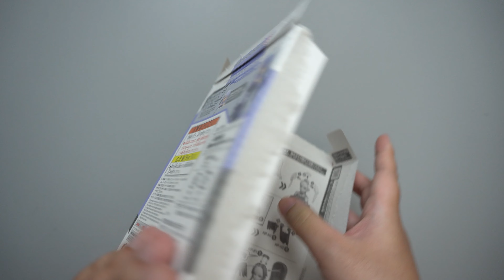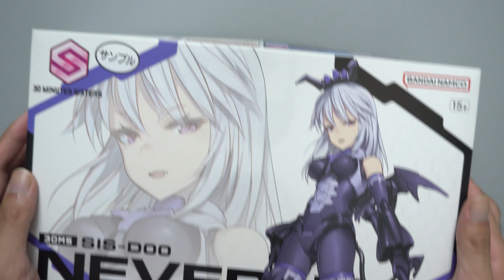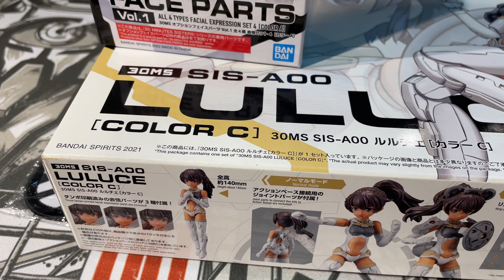Ráp NEVERLIA - Mô hình anime nữ BIẾN HÌNH | THAY ĐỔI diện mạo ra sao? WAIFU hay 30 Minutes Sisters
-SIS-D00 Neverlia Color A - 30MS đang có bán tại nShop xinh ơi là xinh với tạo hình lấy cảm hứng từ nữ quỷ phương tây. Mô hình có đôi cánh dơi, cái đuôi uốn lượn, vũ khí đinh ba cùng kiểu phối màu đen, tím ma quái rất ấn tượng. Sản phẩm được Bandai sản xuất với tiêu chí dễ dàng lắp ráp, và tùy biến theo ý thích.

🔍 nShop - Game & Hobby
🛒 239 Trần Quang Khải, P.Tân Định, Q.1 HCM
🛒 66 Thành Thái, P.12 Q.10 HCM
🛒 X01.114 Sunrise Plaza, 27 Nguyễn Hữu Thọ Q7 HCM
🛒 Lot S6 tầng 2 Aeon Mall Tân Phú - 30 Tân Thắng, Sơn Kỳ, Tân Phú, HCM

0:00 20/10 này tặng gì cho crush
1:00 Tổng quan Neverlia
1:25 Lắp ráp mô hình SIS-D00 NEVERLIA COLOR A - 30MS
2:31 Chi tiết ĐẦU SIS-D00 NEVERLIA COLOR A - 30MS
3:39 Chi tiết THÂN SIS-D00 NEVERLIA COLOR A - 30MS
4:27 Chi tiết CHÂN SIS-D00 NEVERLIA COLOR A - 30MS
4:58 Chi tiết TAY SIS-D00 NEVERLIA COLOR A - 30MS
5:42 Chuyển sang ARMED MODE SIS-D00 NEVERLIA COLOR A - 30MS
6:41 Custom mô hình SIS-D00 NEVERLIA COLOR A - 30MS
10:12 Kết